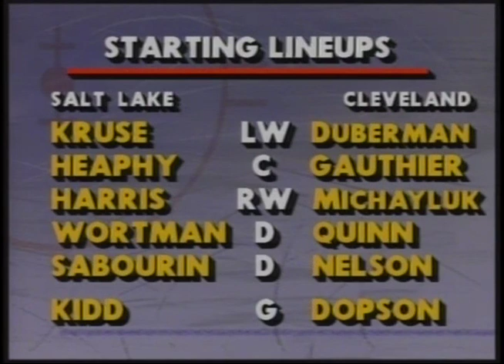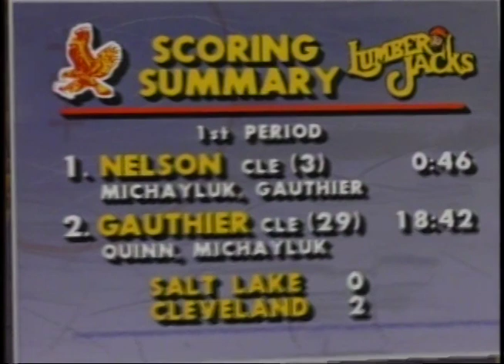MIKE BARACK HOCKEY PBP SALT LAKE AT CLEVELAND 2-19-93 1ST HALF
Salt Lake Golden Eagles at Cleveland Lumberjacks during 1992-93 IHL season.  Mike Barack PBP and Dave Hrechkosy doing color.